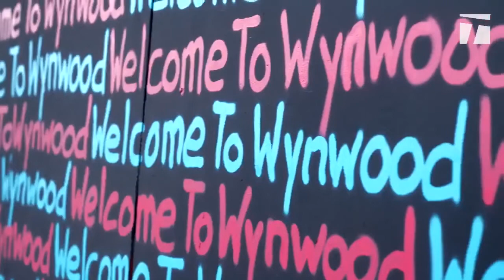PADEL: PADEL IN MIAMI: Marcos del Pilar ft Omar Benson promoting padel in the US (Miami)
Marcos del Pilar meets Omar Benson Miller (Ballers, CSI Miami,..) to get him introduced to the sport during an amazing lesson. Tennis Channel broadcasting to million of tennis players in the country made it a got milestone of having padel in American television for the very first time.